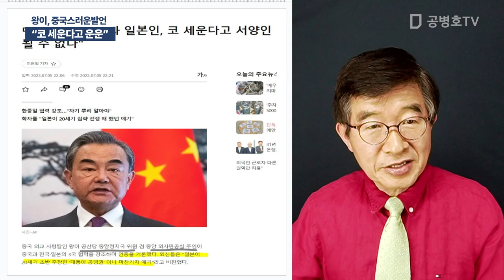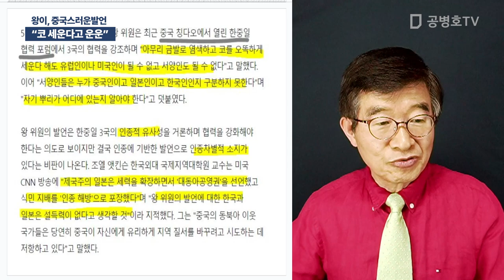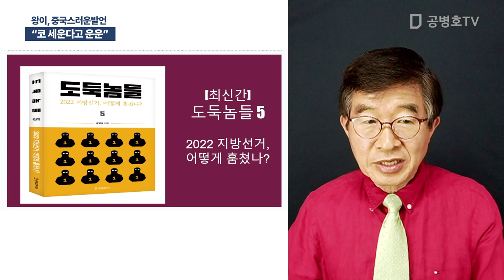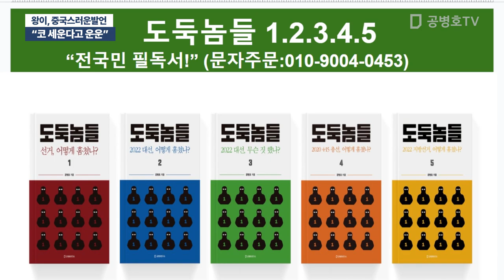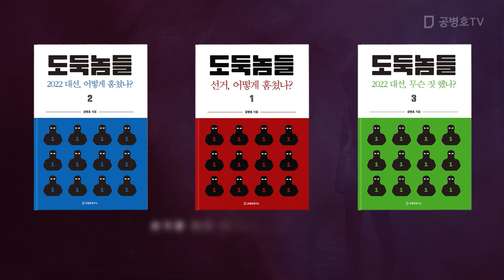"코 세운다고 운운" / 왕이, 중극스러운 발언 [공병호TV]